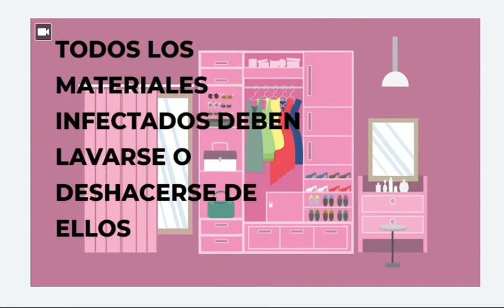Enterobiasis, Qué es?, Cómo es y Cómo Prevenirla.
Grupo: IV-8
integrantes:
-Gibrán Roberto Sanchéz Villa.
-Carlos Roberto Gonzales Chaidez.
-Luis Sergio Velarde Conde.
-Luis Mario Peraza Gaxiola
-Jose de Jesus Ibarra Sauceda.